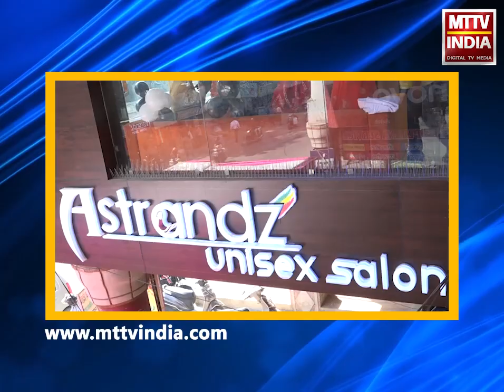AJMER NEWS | अजमेर में राष्ट्रीय स्वयंसेवक संघ का निकला पथ संचलन | MTTV INDIA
अजमेर में राष्ट्रीय स्वयंसेवक संघ का निकला पथ संचलन,RSS अजयमेरू महानगर के महर्षि दयानंद नगर क्रमांक एक का पथ संचलन निकाला गया,महानगर का गुणवत्ता पथ संचलन जनवरी में निकाला जाएगा,पथ संचलन मातृ मंदिर से शुरू होकर शहर के मुख्य मार्गो से होता हुआ मातृ मंदिर पहुंचा